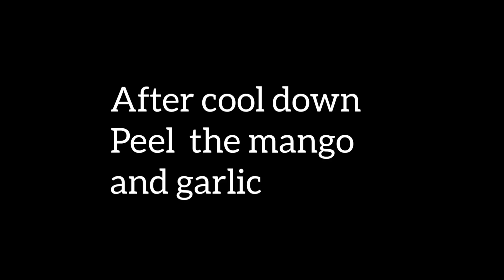मूंग दाल के कुरकुरे पकौड़े |Moong dal pakoda with mango chutney | Tea time snacks |Hot pot cookhouse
Ingredients

For chutney
2 raw mango
2green chillies
15 pods of garlic
Black salt or pink himalyan salt
1tsp of roasted jeera powder
1/4th tsp of chilly powder
1/3rd tsp of sugar (according to taste)

For pakoda
1 cup of moong dal
2 green chillies
Chopped ginger
Coriander leaves
1 onion (chopped)
1/4th tsp of red chilly powder
1/3rd tsp of garam masala powder (optional)